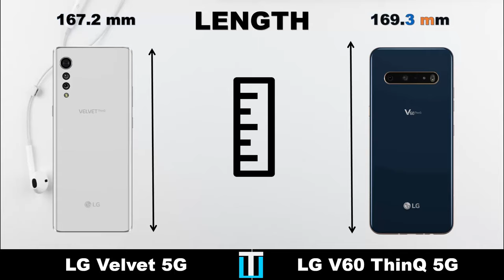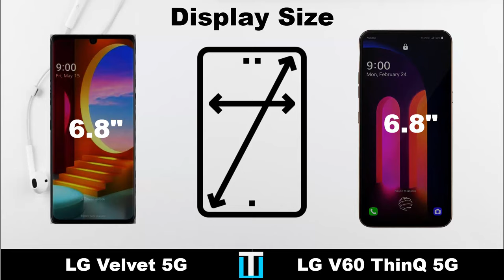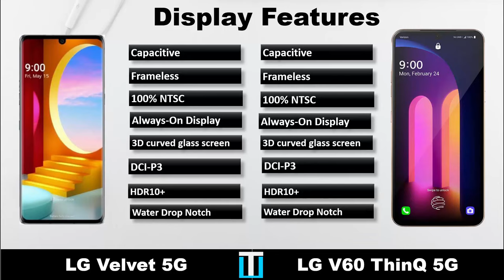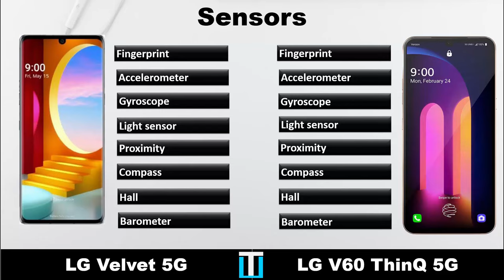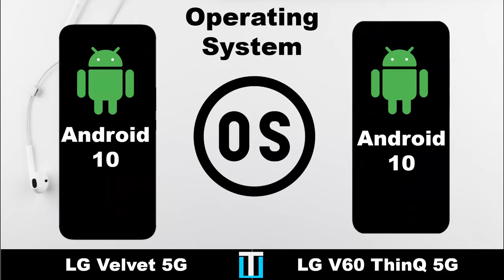LG Velvet 5G VS. LG V60 ThinQ 5G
Animated Comparision of features, performance, design, battery, camera and connectivity between the following smartphones: LG V60 ThinQ vs LG Velvet.

Tage:

LG Velvet,
LG Velvet review,
lg v60 thinq 5g dual screen,
lg v60 thinq 5g review,
LG Velvet 5G camera,
lg v60 thinq 5g unboxing,
LG Velvet 5G at&t,
LG Velvet 5G antutu,
LG Velvet 5G accessories,
lg v60 thinq antutu benchmark,
lg v60 thinq android authority,
LG Velvet 5G battery,
lg v60 thinq battery life,
lg v60 thinq  review,
LG Velvet 5G battery test,
lg v60 thinq benchmark,
LG Velvet 5G best features,
lg v60 thinq bd price,
lg v60 thinq bell,
lg v60 thinq camera test,
lg v60 thinq case,
lg v60 thinq camera review,
lg v60 thinq commercial,
lg v60 thinq camera comparison,
lg v60 thinq cnet,
lg v60 thinq colors,
lg v60 thinq dual screen review,
lg v60 thinq dual screen gaming,
lg v60 thinq dual screen unboxing,
lg v60 thinq drop test.
lg v60 thinq dual,
lg v60 thinq dual screen trailer,
lg v60 thinq dual screen case,
lg v60 thinq español,
lg v60 thinq emulator,
lg v60 thinq event,
lg v60 thinq 5g español,
lg v60 thinq review español,
lg v60 thinq unboxing español,
lg v60 thinq launch event,
el lg v60 thinq 5g,
lg v60 thinq features,
lg v60 thinq fortnite,
lg v60 thinq flossy,
lg v60 thinq fingerprint,
lg v60 thinq full review,
lg v60 thinq front camera,
lg v60 thinq francais,
lg v60 thinq fast charging,
lg v60 thinq gaming,
lg v60 thinq gsmarena,
lg v60 thinq gaming test,
lg v60 thinq gcam,
lg v60 thinq g5,
lg v60 thinq vs g8x,
lg v60 thinq vs galaxy s20,
lg v60 thinq vs galaxy note 10,
lg v60 thinq hands on,
lg v60 thinq how to use,
lg v60 thinq hindi,
lg v60 thinq headphone jack,
lg v60 thinq hidden features,
lg v60 thinq how to close apps,
lg v60 thinq vs huawei p40 pro,
lg v60 thinq 5g hands on,
lg v60 thinq india,
lg v60 thinq indonesia,
lg v60 thinq introduction,
lg v60 thinq in tamil,
lg v60 thinq ita,
lg v60 thinq vs iphone 11 pro max,
lg v60 thinq price in pakistan,
lg v60 thinq vs iphone 11 pro,
lg v60 thinq juan,
lg v60 thinq jerry rig,
lg v60 thinq j williams,
lg v60 thinq 5g jerryrigeverything,
lg v60 thinq khmer,
lg v60 thinq keyboard,
lg v60 thinq key,
lg v60 thinq kutu açılımı,
lg v60 thinq kamera,
lg v60 thinq launch,
lg v60 thinq linus,
lg v60 thinq live wallpaper,
lg v60 thinq low light,
lg v60 thinq launch date,
lg v60 thinq vs lg g8 thinq,
lg v60 thinq vs lg g8x thinq,
lg v60 thinq 5g f-51a,
lg v60 thinq mkbhd,
lg v60 thinq mrmobile,
lg v60 thinq marques,
lg v60 thinq mrwhosetheboss,
lg v60 thinq manual,
lg v60 thinq malayalam,
lg v60 thinq mexico,
lg v60 thinq 5g marques brownlee,
lg v60 thinq night camera,
lg v60 thinq notification light,
lg v60 thinq news,
lg v60 thinq night mode,
lg v60 thinq vs note 10 plus,
lg's new v60 thinq,
lg v60 thinq vs note 9,
lg v60 thinq 5g night mode,
lg v60 thinq obzor,
lg v60 thinq official video,
lg v60 thinq otterbox,
lg v60 thinq vs oneplus 7 pro,
lg v60 thinq call of duty,
lg v60 thinq pubg,
lg v60 thinq price,
lg v60 thinq pen,
lg v60 thinq promo,
lg v60 thinq photo,
lg v60 thinq price in india,
lg v60 thinq pubg mobile,
lg v60 thinq philippines,
lg v60 thinq q5g,
lg v60 thinq q dual screen,
lg v60 thinq quad dac,
lg v60 thinq q review,
lg v60 thinq q,
lg v60 thinq review marques brownlee,
lg v60 thinq ringtone,
lg v60 thinq review unbox therapy,
lg v60 thinq review in hindi,
lg v60 thinq release date,
lg v60 thinq refresh rate,
lg v60 thinq specs,
lg v60 thinq speaker,
lg v60 thinq stylus,
lg v60 thinq screen protector,
lg v60 thinq size,
lg v60 thinq single screen,
lg v60 thinq sound,
lg v60 thinq speaker test,
lg v60 thinq tips,
lg v60 thinq trailer,
lg v60 thinq tips and tricks,
lg v60 thinq tutorial,
lg v60 thinq teardown,
lg v60 thinq tricks,
lg v60 thinq t mobile,
lg v60 thinq test,
at&t lg v60 thinq 5g,
lg v60 thinqtm 5g t-mobile,
lg v60 thinqtm 5g at&t,
lg v60 thinq unboxing,
lg v60 thinq uw,
lg v60 thinq unbox therapy,
lg v60 thinq unlocked,
lg v60 thinq unboxing hindi,
lg v60 thinq ui,
lg v60 thinq unboxing and review,
lg v60 thinq unboxing india,
lg v60 thinq vs,
lg v60 thinq vs s20,
lg v60 thinq vs iphone 11,
lg v60 thinq vs note 10,
lg v60 thinq verizon,
lg v60 thinq vs s20 plus,
lg v60 thinq white,
lg v60 thinq water test,
lg v60 thinq wireless charging,
lg v60 thinq with dual screen,
lg v60 thinq 5g water test,
lg v60 thinq 5g white,
lg v60 thinq xda,
lg v60 thinq vs xiaomi mi 10 pro,
lg v60 thinq you,
lg v60 thinq youtube,
lg v60 thinq zoom,
lg v60 thinq zoom test,
lg v60 thinq camera zoom,
lg v60 thinq 2020,
lg v60 thinq 5g (2020),
lg v60 thinq 3d camera,
lg v60 thinq 4k,
lg v60 thinq vs pixel 4,
lg v60 thinq vs pixel 4 xl,
lg v60 thinq 5g camera,
lg v60 thinq 5g gaming,
lg v60 thinq 5g dual screen review,
lg v60 thinq 5,
lg v60 thinq 8k,
lg v60 thinq 5g 8k